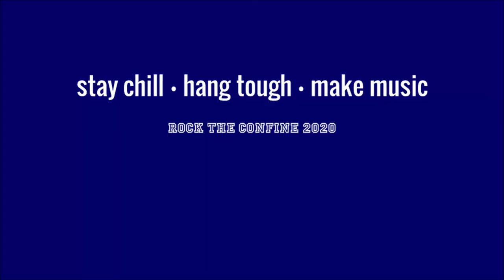Just Another Boy Band - Fake ID (Big & Rich)